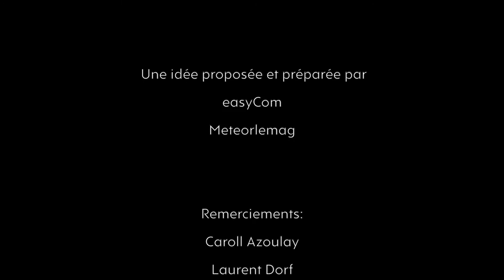Francis Huster et Steve Suissa sont en Israël: INTERVIEW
Mercredi 15 Juin, Francis Huster a débuté ses spectacles en Israël. Nous avons eu le privilège de le rencontrer à Tel-Aviv avec Steve Suissa, son metteur en scène et ils ont répondu à nos questions. Voici leur interview!